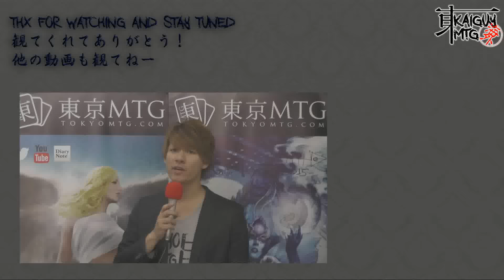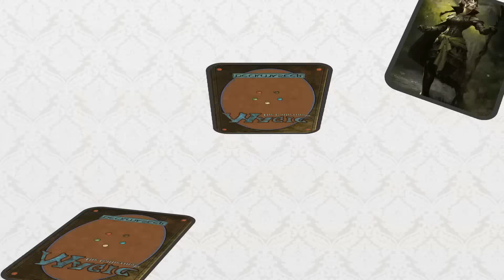KaiGuyMTG Episode 1 - Introduction （海外MTGの紹介）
THERE ARE ENGLISH SUBTITLES AVAILABLE!

KaiGuyMTG is a monthly show about Magic: The Gathering, hosted by TokyoMTG.com and always published on the first Friday every month.
【海外MTG】は東京MTGのマジックショーです。アナウンサーの海がMTGの様々なテーマを語ります。毎月の第一金曜日に新しい動画をＵＰします。是非ご覧ください！

In this episode, our host Kai introduces himself, how to find the store in Tokyo, and presents the first installment of the "Quick Questions" segment.
今回のテーマは、海の自己紹介と東京ＭＴＧ水道橋店へのご案内です。皆様のご来店をお待ちしております。^__^／